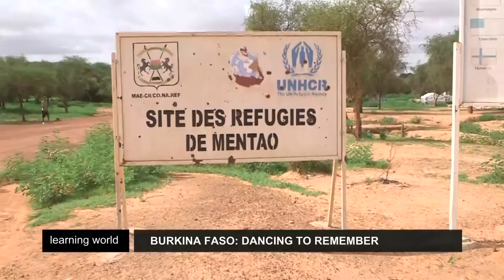Burkina Faso: How dancing helps displaced people to remember (Learning World: S5E45, 1/3)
In Mentao, a refugee camp in Burkina Faso, dancing workshops are one of the few activities that its occupants can enjoy. Mentao refugee camp has opened its doors in 2012. More than 13.000 people fleeing the crisis in Mali have settled there, most of them Tuaregs.

The NGO "Artistes Africains pour le Développement"  has initiated the workshops, aiming at providing arts to keep different cultures alive in refugee camps. The idea is to share the different cultures and to learn from one another. This is no task with people from different countries in difficult circumstances. Watch to find out more!